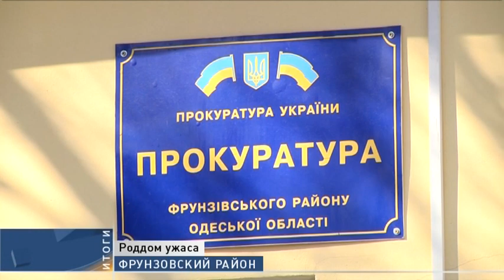Врачи из Одесской области наживаются на беременных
Об этом рассказывают жители Фрунзовского района. Женщинам, мол, не дают рожать самостоятельно. Вместо этого вынуждают делать операцию, за которую требуют немалые деньги. Кроме того, рожениц якобы унижают, а могут и ударить или вообще выгнать из больницы прямо во время родов. Возмущенные женщины сейчас пишут заявления в прокуратуру.